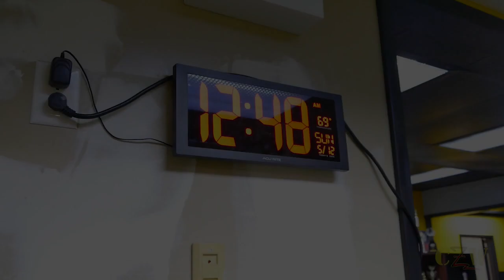CZW - Travel Difficulties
CZW TOURNAMENT OF DEATH 18 -  - VOORHEES, NJ - SATURDAY JUNE 22ND, 2019

After a rough day of travel, Fred Yehi finally arrives to the Combat Zone.

for $9.99/mo.